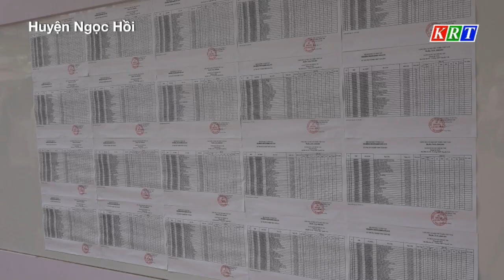Thi tốt nghiệp THPT ở một số địa phương trên địa bàn tỉnh